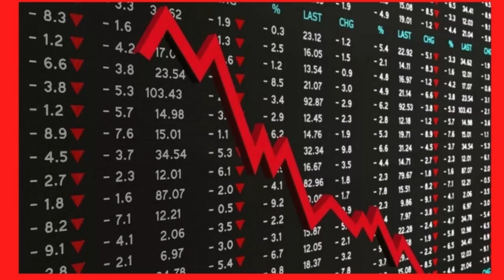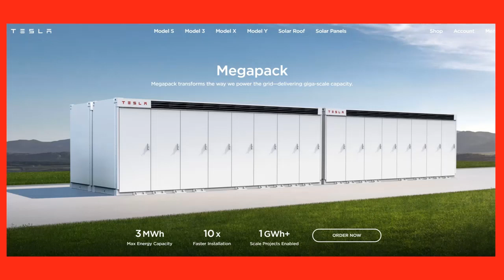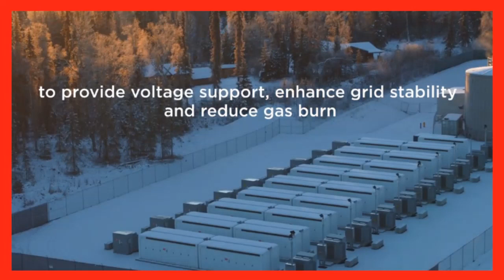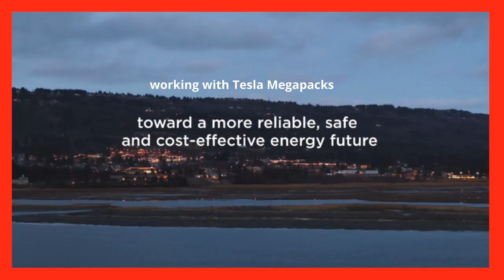TESLA MEGAPACK FIX (TESLA MEGAPACK AUSTRALIA) THE WINNING ELON MUSK BET (RENEWABLE ENERGY)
TESLA MEGAPACK FIX. A DISCUSSION ON HOW THE MAGAPACK WORKS, HOW LONG IT TAKES TO ASSEMBLE,RENEWABLE ENERGY AND THE COST SAVINGS AND THE WINNING ELON MUSK BET.

NOTE: The hurricane shown in the video is in the USA and not Australia. But the same principle applies. Hurricanes lead to a problem with energy supply which can be solved with a back up Tesla Megapack.

TIMELINE

00:00  Hurricane problem leading to a Tesla bet and solution.
00:44  Trailer
01:00  Michael Cannon Brookes loses bet & what happened next
01:44  Andy Krewniuch from Adelaide, Australia discusses the Megapack and effect on community
02:48  Assembling a Megapack and the cost.
03:39  Alaska and the Tesla Megapack
05:43  Elon Musk and the future
06:24  END

If you decide to purchase Cryptocurrency make sure you find a reputable company like Binance or Coinbase. Here is my link for Coinbase, the largest company which trades Cryptocurrency in the USA Coinbase Facebook: Disruptive Wealth Creation Facebook Twitter Disruptive Wealth Creation